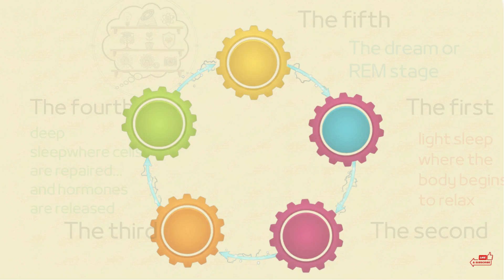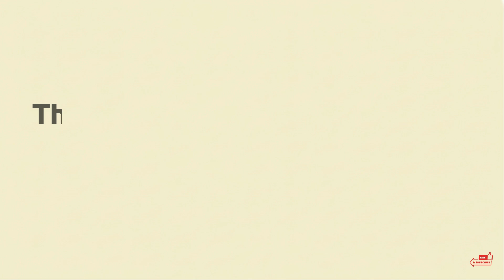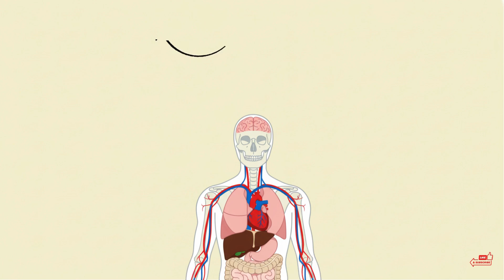STOP Wasting Time! The 4-Hour Sleep HACK Scientists Use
Tired of the 8-Hour LIE? **STOP Wasting Half Your Life Sleeping!** ⚡
Scientists have finally revealed the breakthrough method to achieve full, restorative rest in just 4hours. This isn't about traditional sleep—it's about maximizing your sleep efficiency and reclaiming your day.

In this video, you will discover the **4-Hour Sleep HACK** used by peak performers and backed by science, including:

✅ **The 90-Minute Cycle Secret:** How to perfectly time your waking moment to feel 8 hours rested in just 4.
✅ **The Military 2-Minute Sleep Method:** The proven technique to fall asleep instantly, even when your mind is racing.
✅ **Scientific Environment Hacks:** How temperature, light, and supplements can force your brain into deeper, more restorative sleep phases.
✅ **The Sleep Efficiency Breakthrough:** Why quality of sleep beats quantity, and how to train your brain for faster deep rest.

This is the ultimate guide for students, entrepreneurs, and busy professionals who want to double their productivity and wake up *fully recharged* every single day.